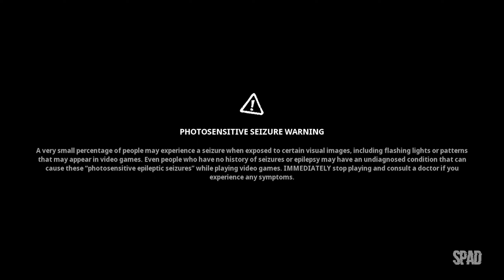SpongeBob SquarePants: The Cosmic Shake (Gameplay)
Title: SpongeBob SquarePants: The Cosmic Shake
Genre: Action
Developer: Purple Lamp
Publisher: THQ Nordic
Release Date: 31 Jan, 2023